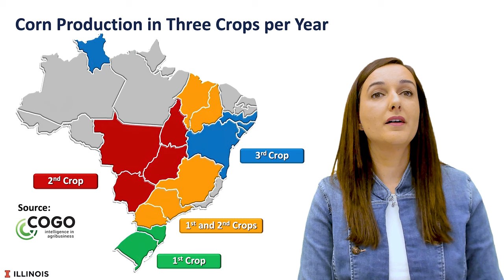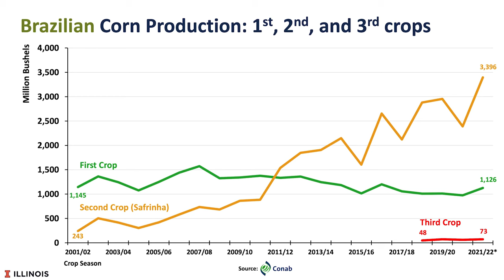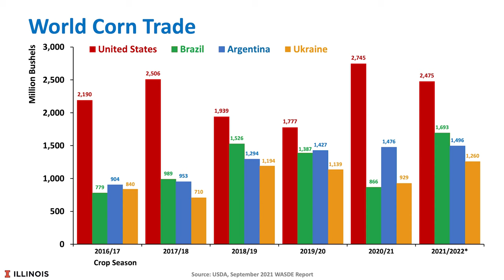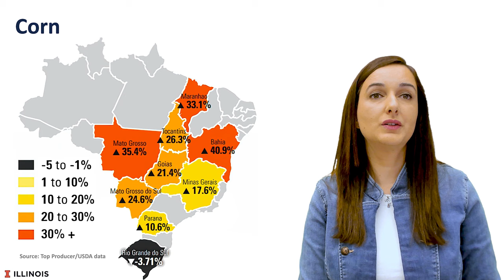How Brazil produces three crops corn per year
While countries like the United States have only one corn crop each year, in Brazil it’s possible to harvest three crops per year, each one in a different region and season. Brazil’s production has increased over the past two decades mainly because of the increased production of second crop corn, also known as the safrinha, or “little harvest” in Portuguese. In this video, we explained how Brazil produces three corn crops per year.